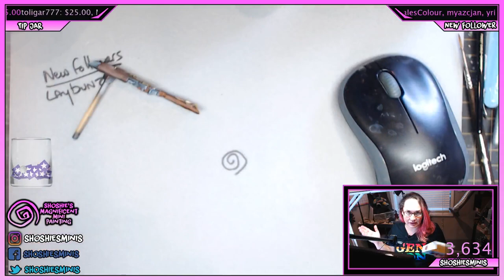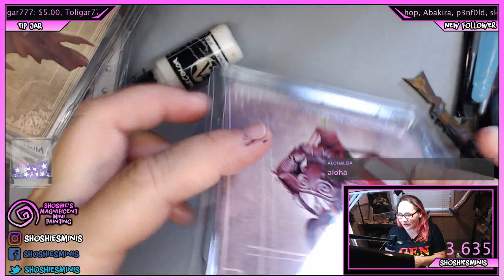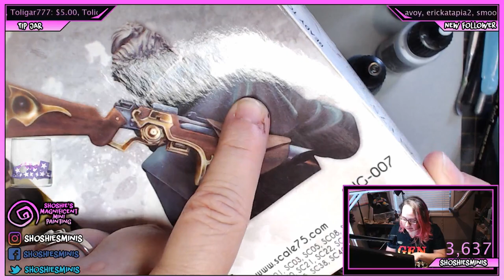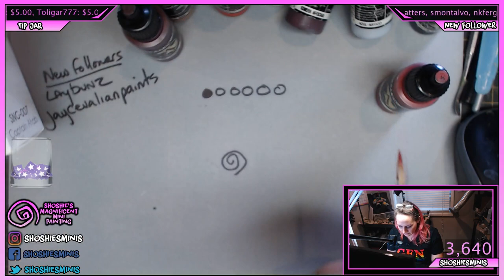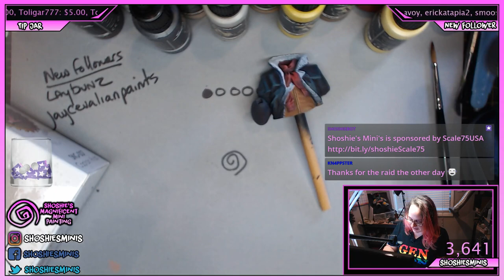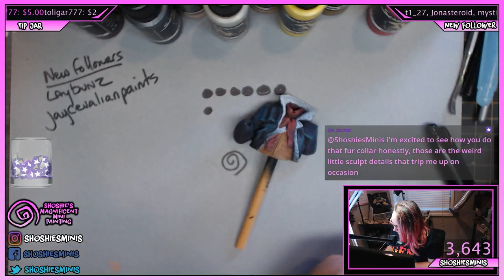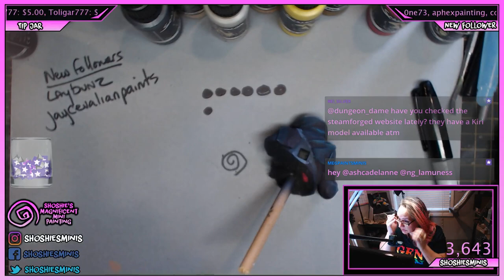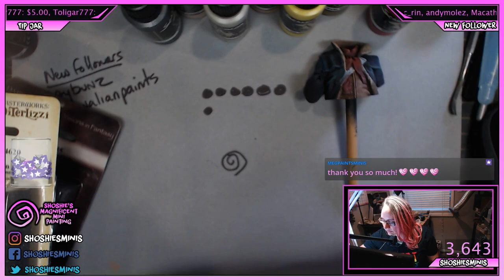Shoshie is painting a Captain Ahab Bust from Scale75! pt 2